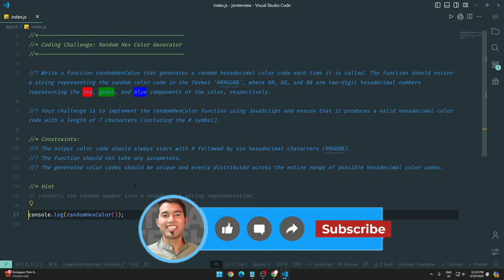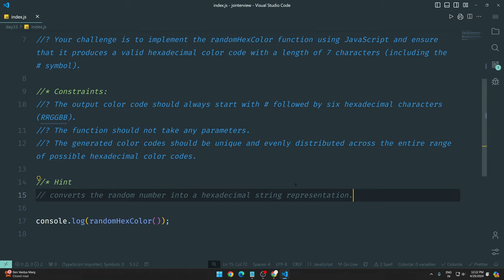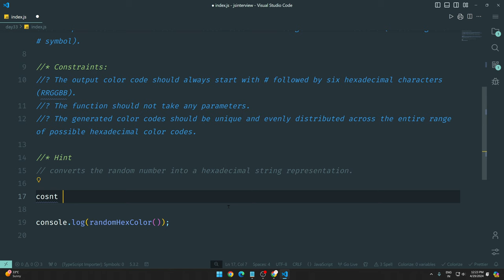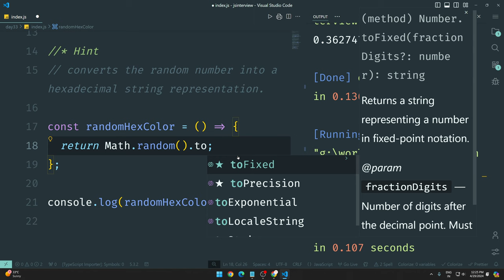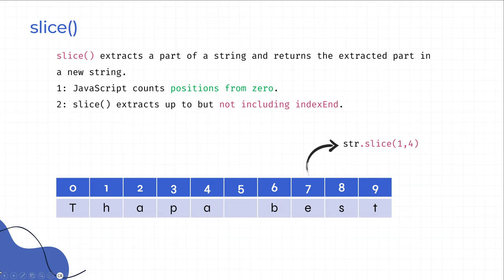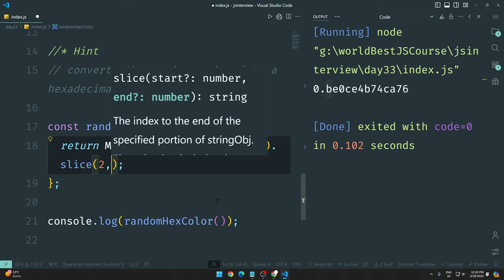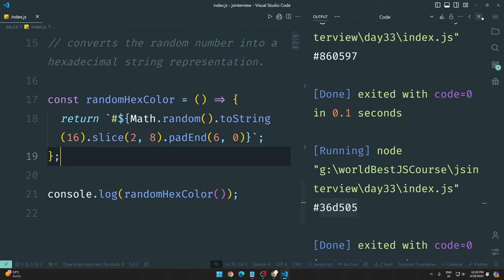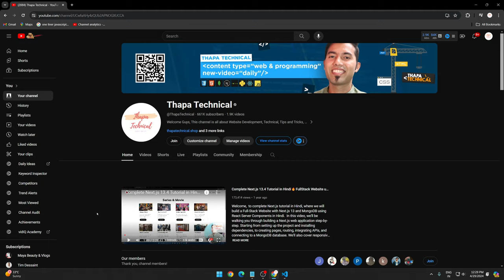100 Days of JavaScript Coding Challenges || Day #33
⌚ TIMELINE ⌚
0:00 Introduction to JavaScript in 100 days
0:40 Understanding the questions
2:20 Pause the video and try it yourself
2:40 Solving the problem together
8:35 Conclusion and outro